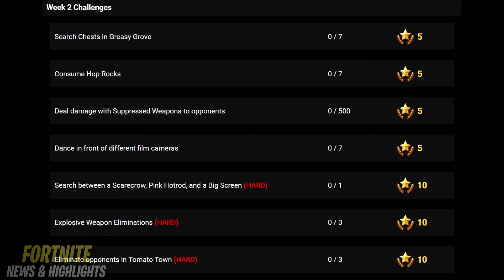ALL CHALLENGES OF THE WEEK 2 - SEASON 4 FORTNITE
🔔 (𝑻𝒖𝒓𝒏 𝑶𝒏 𝑵𝒂𝒕𝒊𝒇𝒊𝒄𝒂𝒕𝒊𝒐𝒏𝒔) 🔔